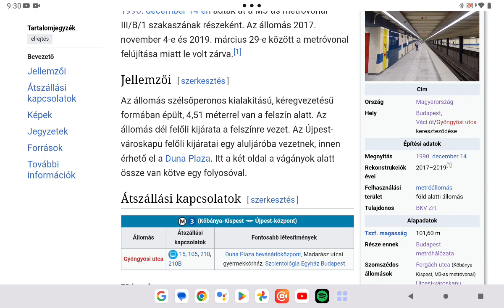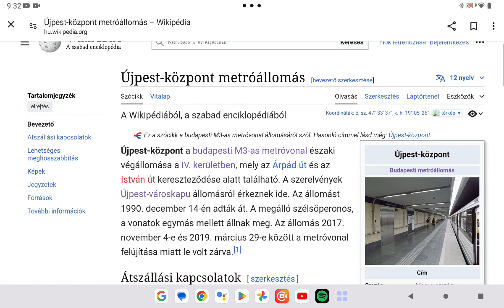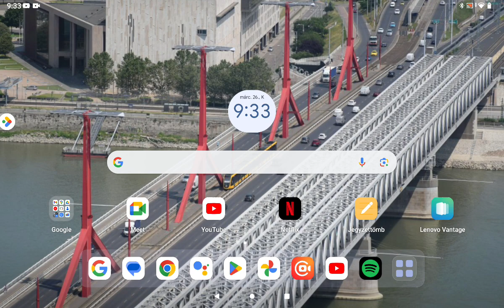Budapest metró állomásai 16. rész Gyöngyösi utca Újpest városkapu Újpest központ végállomás